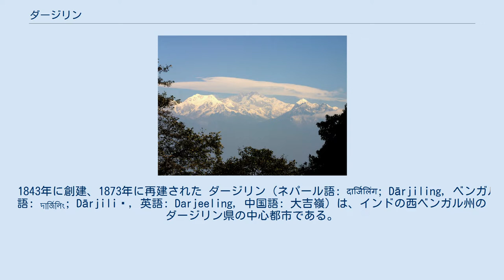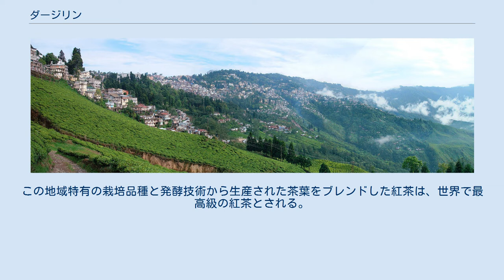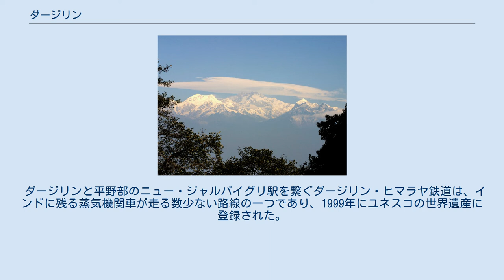ダージリン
ダージリンから見たカンチェンジュンガ ダージリンの聖アンドリュー教会。
1843年に創建、1873年に再建された ダージリン（ネパール語: दार्जिलिंग; Dārjiling, ベンガル語: দার্জিলিং; Dārjiliṃ, 英語: Darjeeling, 中国語: 大吉嶺）は、インドの西ベンガル州のダージリン県の中心都市である。
人口は2011年3月1日時点で11万8805人。
 ダージリンはヒマラヤ山脈低部のシワリク丘陵に位置し、平均標高は約2134mである。
北方に標高世界第3位の高峰カンチェンジュンガが遠望できる。
インドの平野部に比べて冷涼な気候であり、夏は過ごしやすい。
イギリス領の時代には、インドに住むイギリス人のための避暑地として栄えた。
 ダージリンの元の名称はチベット語の「ドルジェ・リン」（チベット文字：རྡོ་རྗེ་གླིང; ワイリー方式：rdo rje gling，「金剛の地」の意）である。
19世紀初頭まではシッキム王国が支配していたが、ネパールのゴルカ王国が、度重なる侵攻により、19世紀初頭には、ティースタ川までシッキムを駆逐し、テライを併合していた。
1814年～1816年のグルカ戦争の結果として、ゴルカ王国によりイギリス東インド会社に割譲された。
イギリスの植民地時代にイギリス人が呼びやすい呼称にしたのがダージリンである。
 ダージリンはダージリン・ティーの栽培で国際的に有名である。
ダージリンでの紅茶の栽培は19世紀中頃のイギリスによる開発、ロバート・フォーチュンによるチャノキの中国からの移入に遡る。
この地域特有の栽培品種と発酵技術から生産された茶葉をブレンドした紅茶は、世界で最高級の紅茶とされる。
 この一帯では、西ベンガル州からグルカランドの分立・独立を求めるグルカ族の民族運動が起きている。
その一環であるストライキにより、紅茶の生産にも影響が出ている。
 ダージリンと平野部のニュー・ジャルパイグリ駅を繋ぐダージリン・ヒマラヤ鉄道は、インドに残る蒸気機関車が走る数少ない路線の一つであり、1999年にユネスコの世界遺産に登録された。